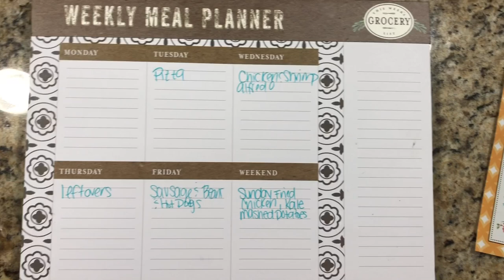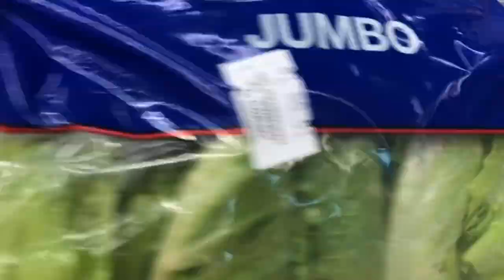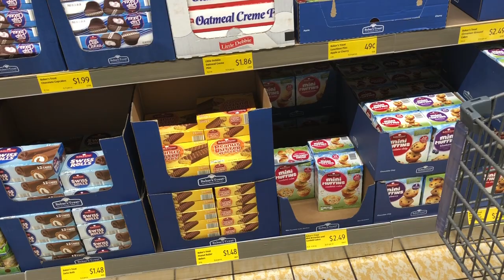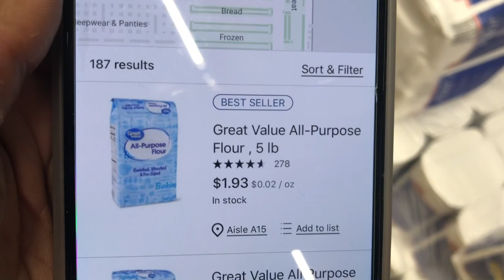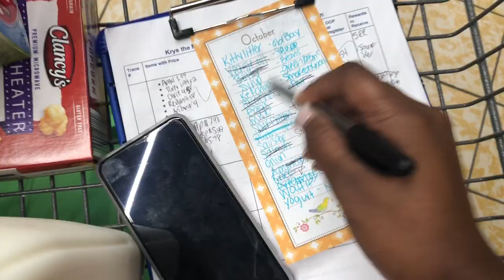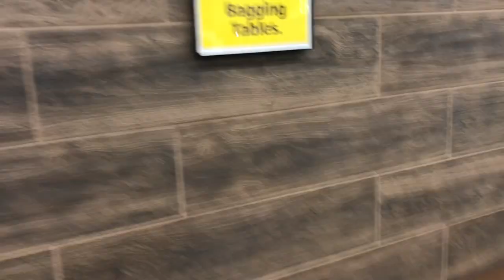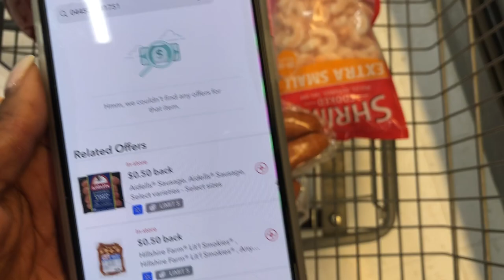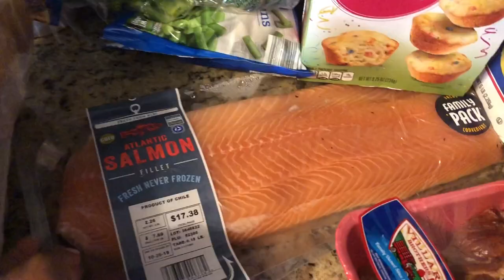$77 Grocery Haul on a Budget | Walmart & Aldi | Oct 19th!!!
Hey Maximizers!
Here is my big Grocery Haul from Aldi and Walmart. My budget was $125. I had $75 cash and $50 Fetch Rewards Gift Card.
I enjoyed shopping at Aldi’s mostly because of the low prices. I only spent $52.xx.
At Walmart I spent $24.xx OOP and just went $2 over my cash budget of $75 but I needed a bunch of staple pantry items.

Become a SWAP (Shop with a Purpose) Maximizers!!! Join my monthly membership community!
Get Access to exclusive Content, Weekly Live Sessions, and the Ability to Edit the Breakdown

2. Buy them weekly at a local store. I suggest you buy in groups of 2.
3. Call your local newspaper and get a subscription delivered weekly. Minimum of 2!

Keep in Touch!!

Mail:
15% code:  KRYS15
25% code:  KRYS25